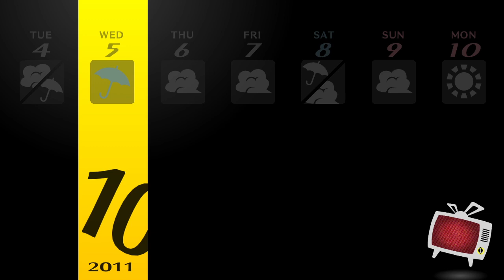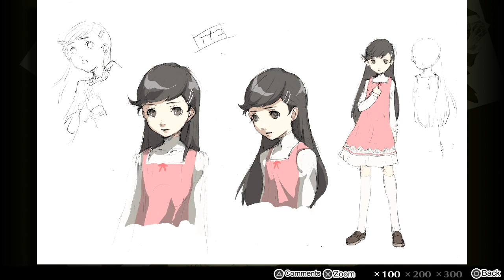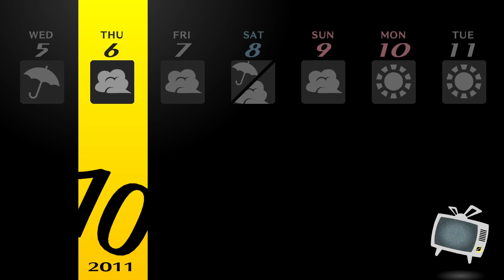10/6 - LEO plays Persona 4 Golden day by day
I don't know if I can keep this up with Persona 5 Royal day by day happening at the same time but let's Persona 4 again but this time make it golden.games,twitch,Persona,Persona 4,Persona 4 Golden,p4g,atlus,jrpg,smt,day by day,pc,steam,vita,playstation vita,playstation